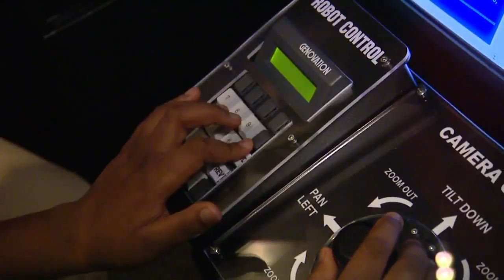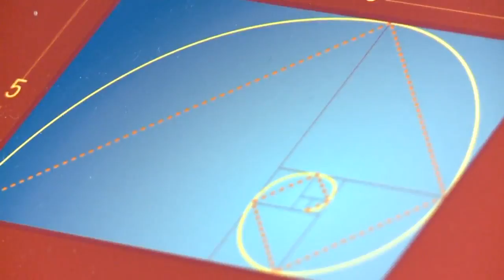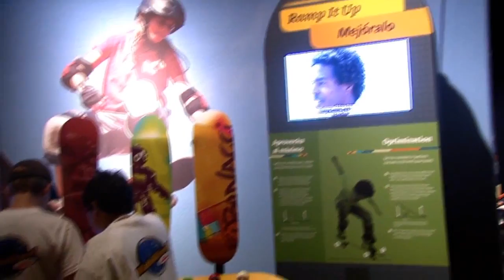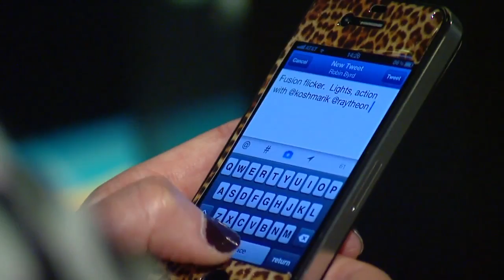MathAlive at the National Museum of the U.S. Air Force July 23-Oct. 2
Designed for families and students, the interactive and immersive MathAlive! exhibit brings to life the real math behind what kids love most -- video games, sports, music, robotics and more. The free exhibit will be open from July 23-Oct. 2, 2016 at the National Museum of the U.S. Air Force.